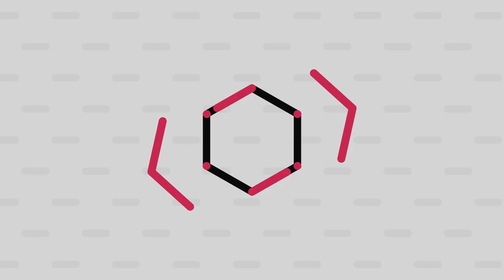KEZIAH WA KARIUKI & WIINROSE WANGUI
GIVING UP:
SOMETIMES WE HOLD ON TOO MUCH UNTIL WE HAVE NO MORE ENERGY TO, BUT I WANT TO ENCOURAGE YOU THAT THERE IS STILL HOPE IN GOD!